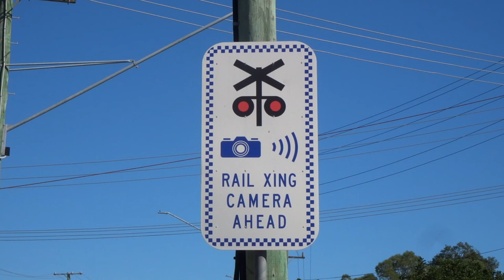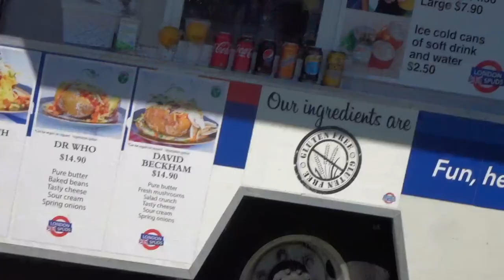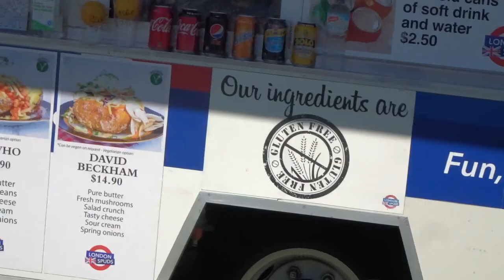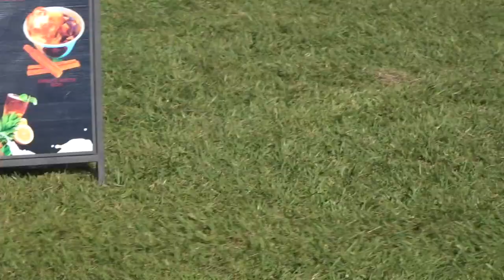Brisbane Kite Festival at Murarrie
I bring you on a tour of the amazing sights and sounds of the Kite Festival.